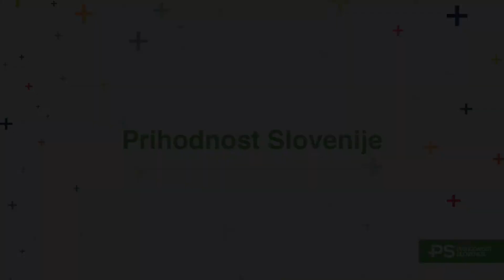Prihodnost Slovenije vam želi vesele praznike